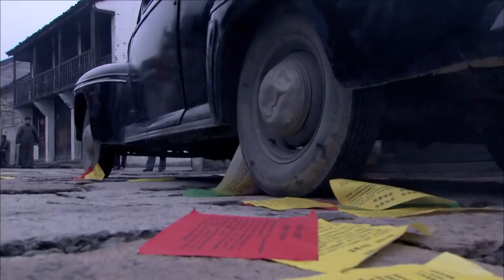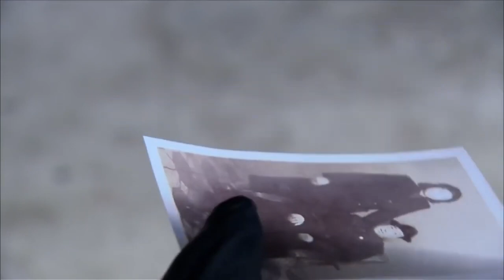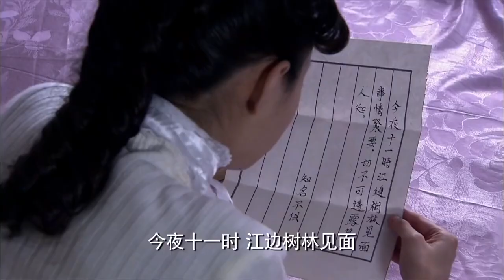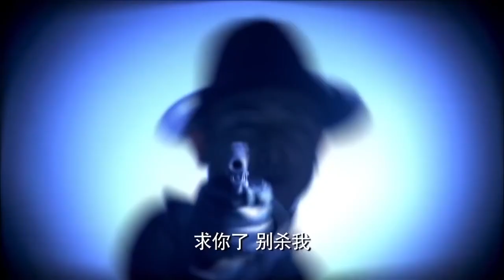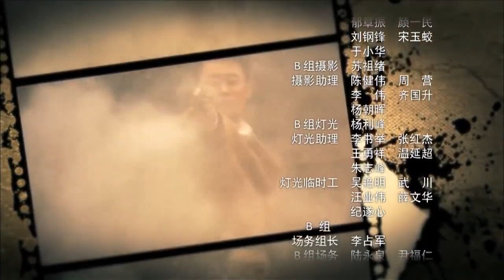【高分谍战剧】《惊天暗算》第10集 | 国民党保密局派出的传奇特务伪装成中共地下党员进行明争暗斗